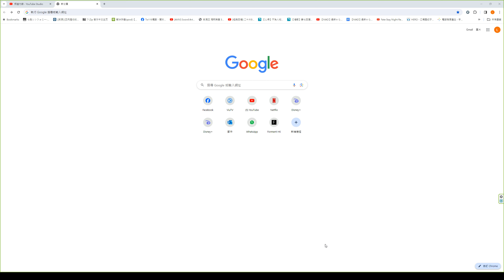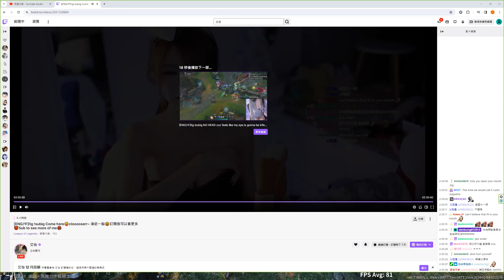Desktop 2024 01 14 02 18 12 01 Trim